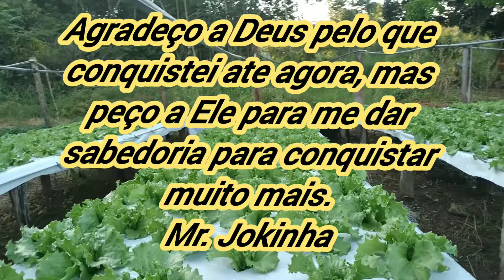Hidroponia (produzindo variedades nas na mesma solução nutritiva.)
Quem quiser conhecer mais sobre nosso trabalho na hidroponia. pesquisa hidroponia mataczinski no Kawai,Tik Tok,Facebook  e Instagram.